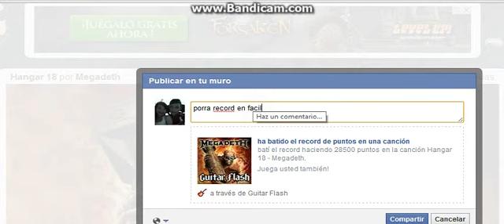Hangar 18 por Megadeth Facil RECORD! (28500)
Ta ai Galera ja hay muitos videos pro da un gostei hay ;)
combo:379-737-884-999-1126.